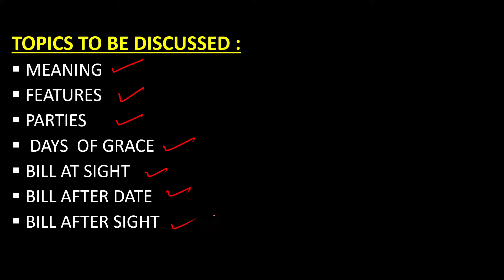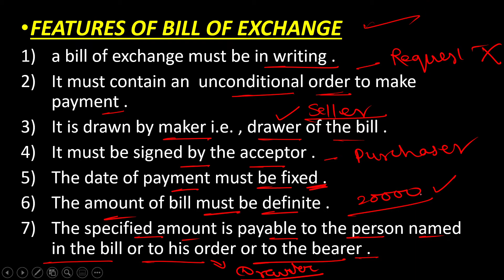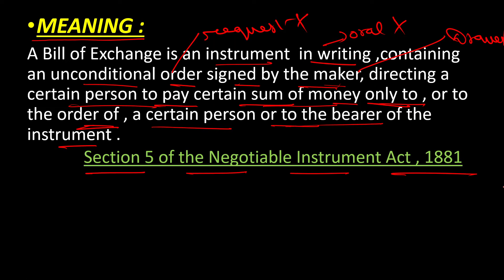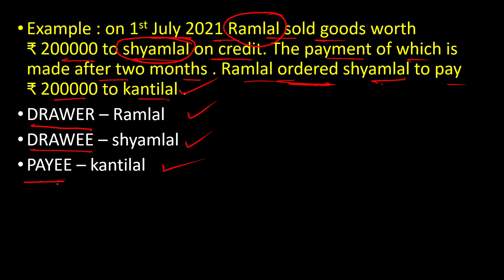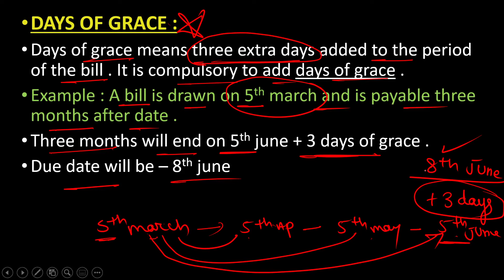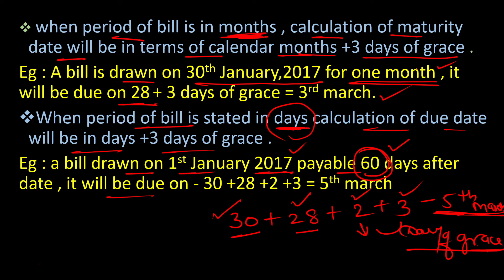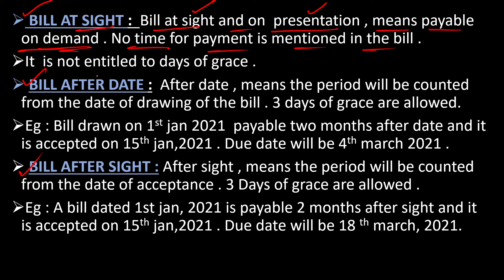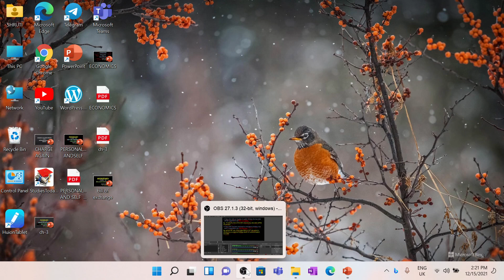Bills of Exchange | class 11th | Accounts | cbse/icse/ca foundation by Anuradha Mam |Madeconceptezee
Bills of Exchange | class 11th | Accounts | Chapter-6 | Accounting for special transactions | cbse/icse/ca foundation by Anuradha Mam |Madeconceptezee

ACCOUNTANCY
bills of exchange
bills of exchange ca foundation
bills of exchange class 11th accounts
bills of exchange class 11th

bills of exchange class 11

bills of exchange class 12

illustrations

bills of exchange class 11 isc